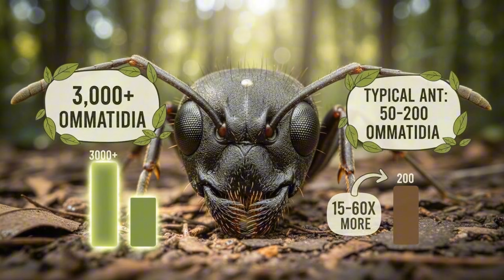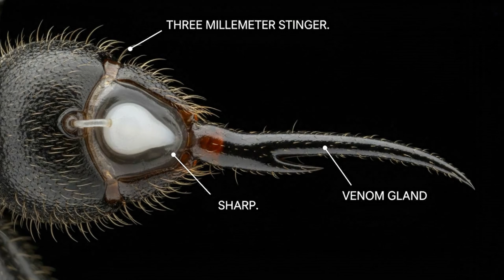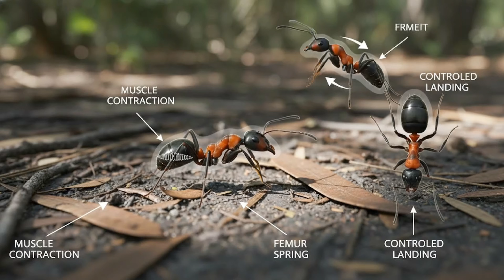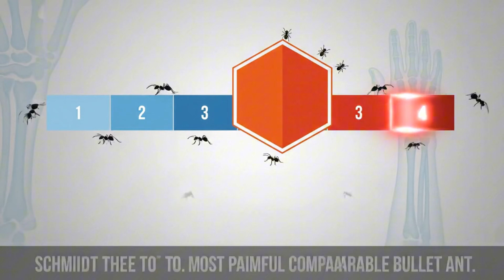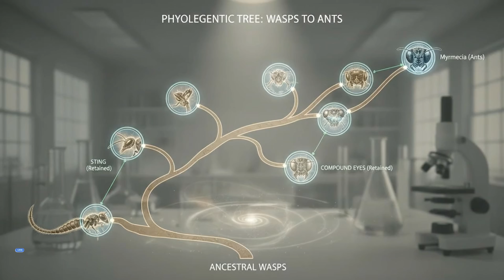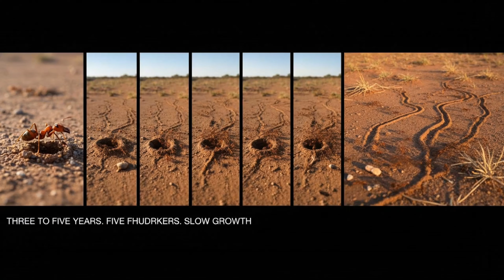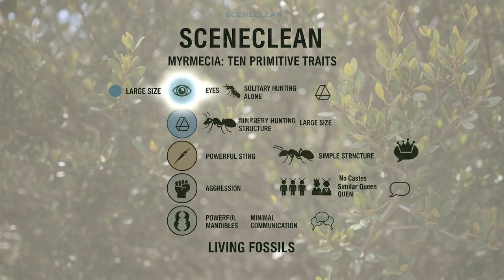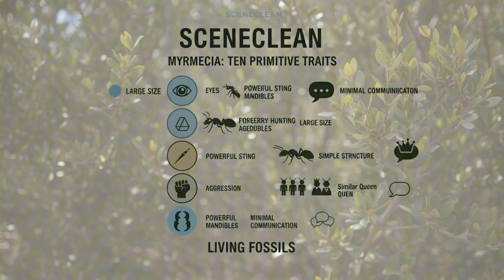The Red Spider Ant Myrmecia is a living dinosaur of the ant world | Ant war | Ant animal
🎥 Prepare for an epic journey into the prehistoric past, right in your backyard! In this mesmerizing video, we uncover the secrets of the Red Spider Ant (Myrmecia), truly a "living dinosaur" of the ant world. 🔥 From their intimidating size to their lightning-fast hunting strategies, discover what makes these ancient ants unparalleled predators and a marvel of evolution.

🔍 What Makes Myrmecia a Living Dinosaur?
✅ Ancient Lineage: Explore their primitive features and evolutionary history.
✅ Formidable Hunters: Witness their aggressive behavior and powerful sting in action.
✅ Unique Biology: Learn about their exceptional eyesight and solitary foraging habits.
✅ Ecological Impact: Understand their crucial role in maintaining ecosystem balance.

Join us as we marvel at the raw power and incredible adaptations of Myrmecia. This isn't just an ant; it's a testament to millions of years of survival!